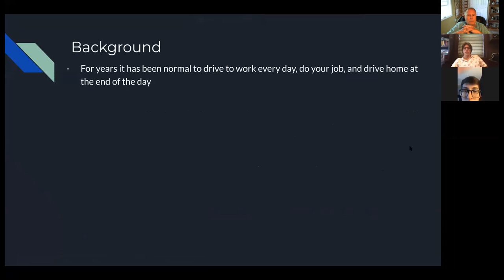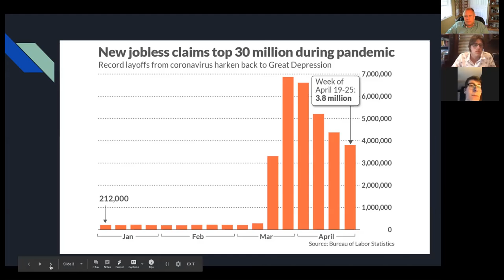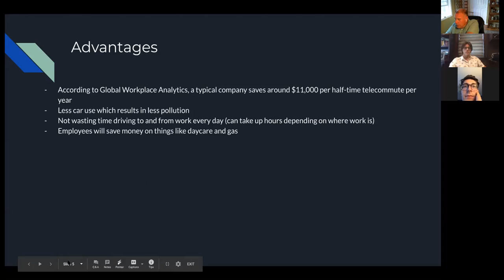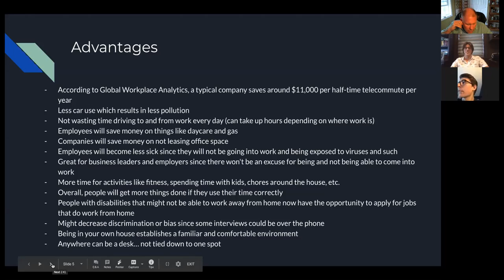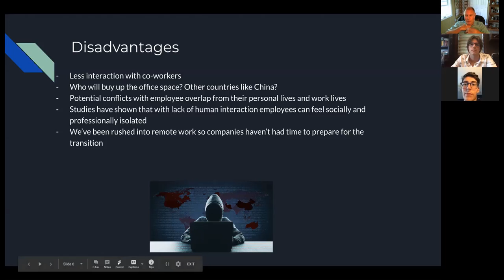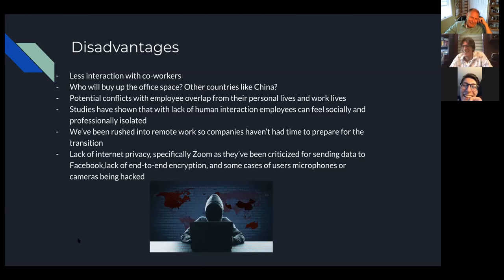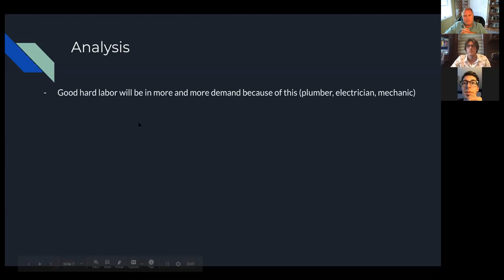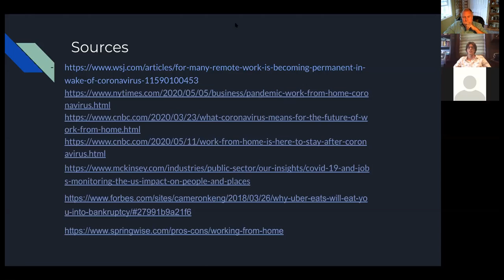Covid 19 Impact on Jobs and Working at Home Chris and Troy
Discussion for Organizational Behavior SUNY Geneseo Summer 2020